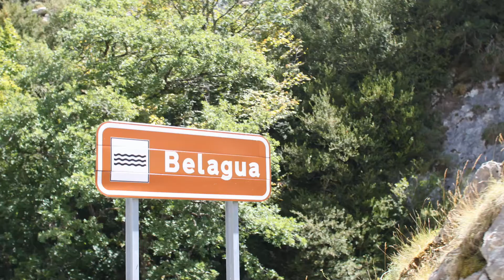Puerto de Belagua